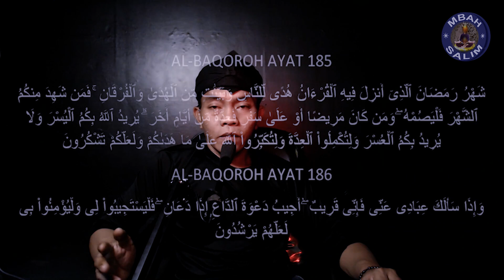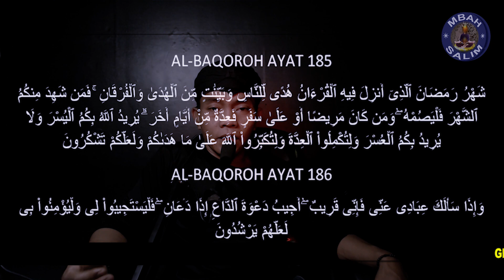CUKUP DUA AYAT KERAMAT INI,UNTUK KEHIDUPANMU LEBIH BERARTI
Bekal yang mencukupi dalam dua ayat keramat albaqoroh ini,untuk solusi kehidupanmu yang lebih baik,lebih berarti,dengan mengamalkan dua ayat keramat surat albaqoroh ini,rasakan kehidupanmu lebih baik dan maju segala bidang.